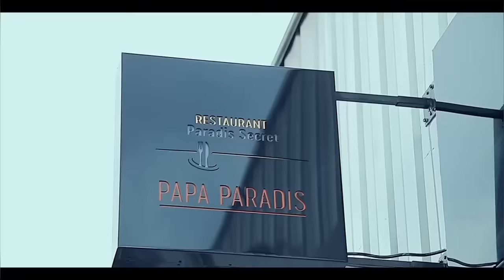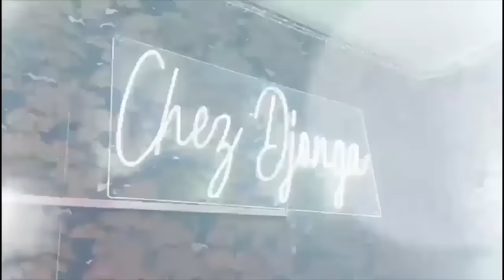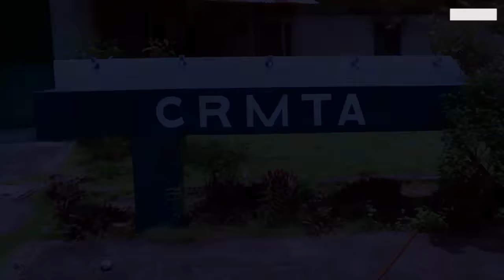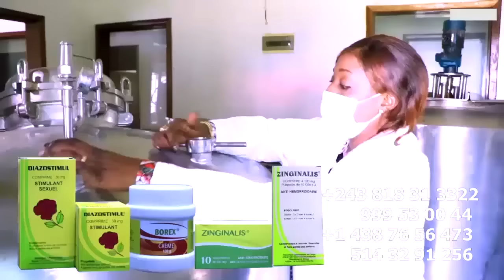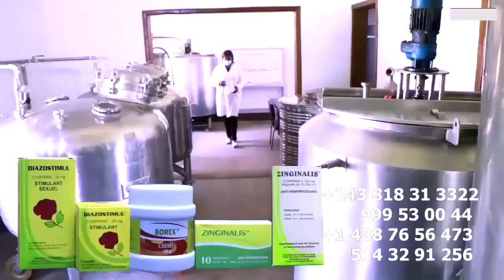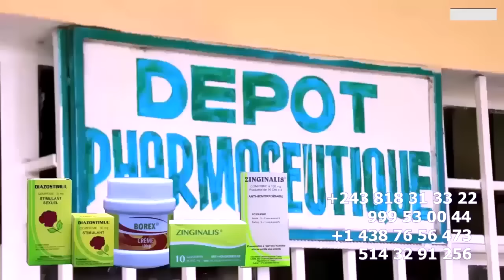FERRE GOLA RECOIT UNE PLAQUE COMMEMORATIVE DE L'ADIDAS ARENA IL REFUSE DE PUBLIE, KOFFI APESAKI YE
FERRE GOLA RECOIT UNE PLAQUE COMMEMORATIVE DE L'ADIDAS ARENA IL REFUSE DE PUBLIE, KOFFI APESAKI YE NKODIA